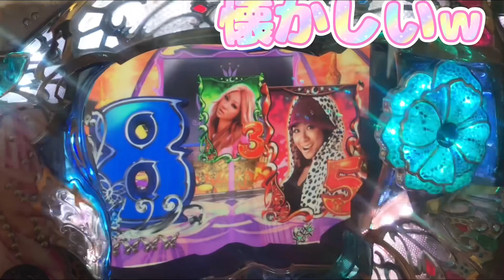私物パチンコスロット実機90台目入荷👍✨私物家スロ 家パチパチスロ実機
私物台は90台バジリスク絆、アナザーゴッドハーデスが2台、魔法少女まどか☆マギカ(初代)、まどマギ2、番長3が2台、サラリーマン番長(サラ番)、HEY鏡(ヘイカガミ)、政宗2、ミリオンゴッド神々の系譜Zeus、ミリオンゴッド神々の凱旋、番長2が2台(操パネルと轟パネル)アナザーゴッドポセイドン、黄門ちゃま喝、ハイスクールフリート(ハイフリ)、ガルパン、コードギアスR2、戦国無双(初代)緑ドンviva情熱南米.緑ドンviva2、赤ドン雅、バジリスク2、バジリスク3、パチンコ バジリスク弦之助の章、必殺仕事人V、秘宝伝rev、北斗の拳 転生、花のケイジ(～天を穿つ戦槍～)エヴァ勝利への願い、初代番長、初代吉宗、盗忍！剛衛門、聖闘士星矢　海王覚醒SP,鬼の城、ドンチャン祭り、リゼロ、聖闘士星矢　海皇覚醒が２台、番長A、アナザーゴッドハーデス 冥王召喚、サラ番2、ギルティークラウン,秘宝伝太陽を求める者達、初代リンかけ、まどマギ３叛逆、吉宗3，海物語沖縄(甘デジ)絆２、政宗３、ゆるは、初代秘宝伝、マジハロ５、いろはに愛姫、新吉宗、秘宝伝封じられた女神、初代銭形、初代緑ドン、初代政宗,吉宗極,ジャッカスチーム、押忍豪炎高校押忍操、牙狼、アラジン、冥王星矢、北斗の拳強敵、初代 GOD.蒼天のけん2,アラジンA2、エウレカ2.獣王、アナザーゴッドハーデス解き放たれし槍撃、バイオハザード、番長ゼロ、パチンコ倖田來未